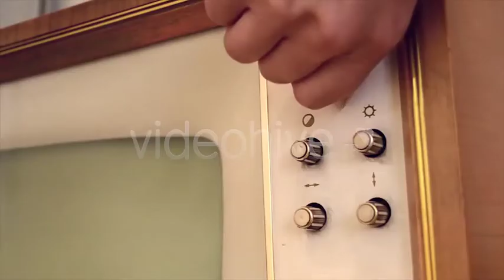Retro TV with Alpha Channel | Motion Graphics - Envato elements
classic,display,intro,old,opener,overlay,programs,retro,television,transmission,tv,tv show,video,vintage